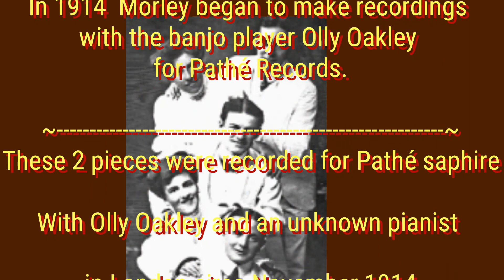The Drum Major - Joe Morley - British Pathé Saphir A331 - 1914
Banjo duet
Joe Morley and Olly Oakley Banjo

Pathé Saphir A. 331
Nov. 1914

Joe Morley (originally Joseph Caswell )
was born in Kinver in Staffordshire
on the 3rd December 1867.

In an article in 'The Banjo World' magazine
of January 1896, Joe said
that he commenced playing the banjo
at the age of twelve,
he acquired his first banjo
when his father bought a seven stringed,
smooth arm, banjo, which had been left
in one on the Inns which he frequented.

Joe was soon plucking simple tunes
on the instrument.

In 1914  Morley began to make recordings
with the banjo player Olly Oakley
for Pathé Records.

These 2 pieces were recorded for Pathé saphire

With Olly Oakley and an unknown pianist

in London circa November 1914

- 93499 The Drum Major.
(Pathe 8961, 5118, 331)

- 93502 A Banjo Oddity.

Played on my Pathé Jour et Nuit (1920)